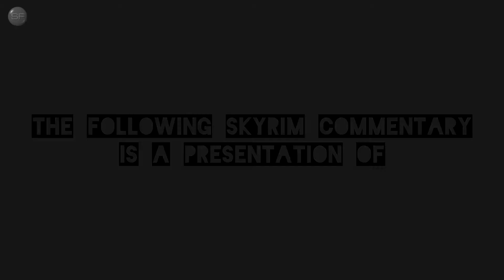SKYRIM: Too Many Similar-Looking NPCs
NMM 0.72.3
SKSE 1.07.03 (using 512MB patch)
Grim and Somber (Jyggalag) for ENBSeries v0.366

1st Person Candlelight Fix
2335 Extra Enemies
3D LeatherRack
3D Snowberries
83Willows - JENASSA
Amulet Evangelism
Animated Dwemer Lift Load Doors
Animation Loading Fix
AOF Detailed Mountains v2
ApachiiSkyHair
Appropriately Attired Jarls
Aranea Ienith Improved
Aumriel - The Pale Lady
Authentic Riften, Solitude, Whiterun
BeastHHBB
Better Companions Living
Better Looking Guys
Better MFGConsole v12
Better Stealing
Blended Roads
Bloodthirst
Bogmort
Bounty Hunter - Bounty Quest Tweaks
Cannibal Draugr on Solstheim
Citizens of Tamriel
CleverCharff's Forts and Dungeons
CleverCharff's Orc Strongholds
CleverCharff's Photorealistic Ash Pile
Companion Yngvarr
Convenient Horses
Deadly Spell Impacts
Defeat V5b3.3fixed
Delphine Makeover
Diverse Skyrim
Divine Amulets and Daedric Rings
Divine Daedric Dawnbreaker (DDD)
Durnehviir Resurrected
Dynamic Animation Replacer
Elaborate Textiles
Elegant Circlets 1k
Elena
ElSopa's HD Textures
ENBoost
Enhanced Blood Textures
Enhanced Camera
Eradicate This Face (ETFF)
EulogySC NPCs
Expressive Facial Animation Male/Female
Face Light
Faendal Facelift
Female Briarhearts 1_4
Feminine Females
Follower Gloria
Followers can Relax
Forsworn Skinchangers
Gamwich's Textures
Golmir Follower
Haunting and Mourning
HD Ore And Ingots
HDT Physics Extensions 14.28
Height Adjusted Races with True Giants
Hidden Hideouts of Skyrim
Hold Riders
Horses on Patrol (Orcs)
Horsing Around
Hott Ildari - Ash Witch of Tel Mithryn
Hypothermia Plus 1.171
Immersive Armors
Immersive Patrols
Improved Torches
Inconsequential NPCs
Interesting NPCs
Irileth Redone Lore Friendly
Iron and Steel Ingots - Retexture
Ivy Walls (for Whiterun)
Jagged Crown - Replacer
Jarl Sitting Animations RANDOMIZER
Jessi Barbarous Beauty UUNP
JS Barenziah 2K Textures
Just Rigmor
Kajuan's Textures
Khorah Orc Follower UNPB
Larger MCM Menu for SkyUI
Lively Inns and Taverns
Luxor's Moths HD
Mature Mamas of Skyrim
Mature skin texture and body for UNP 1.1
MinimalHUD FULL
Missives
Mjoll Facelift
Modern Brawl Bug Fix
Mora -The Living Grimoire-
More Painful NPC Death Sounds
More Tavern Idles
More to Say
moreHUD - AHZmoreHUD
Mothers and Daughters
NarrativeLoot - Forsworn Skull Helmets
Pandorable's NPCs
PC Head Tracking and Voice Type
Pumping Iron
RaceMenu v3.4.5
Ramccoid's Textures
Real Clouds
Real Feeding
Remiros' Shrines HD
Riften Tree Revamp
RS Children
Rudy HQ's Textures
Sassy Teen Girls
SC_Khajiit Improvement Morphs
Screenshot Assist
SD's Horn Candles
Serana Dialogue Add-On
SexLab Aroused
SexLab Lovers Comfort
SexLab Lovers Victim (with SL1.59 patch)
SexLab Submit
SexLabFramework v159
Silda and Edda UUNP
Simple NPC Outfit Manager (Utility)
Simple Run 180 Fixed
Simple STD
Simply Knock
Skooma Whore: Addicted
Skyrim is Windy
Skyrim Reputation
SkyUI Tweak - By Type Inventory Sorting
SkyUI5_1 (MCM 4.0)
Slof's Trotting Horse
Smaller Ice Spike
Sophia Follower
Suspicious City Guards
Swap Hide Armor UNPB
The Blood Horker
The Erotic Adventures of Misty Skye
The Hairstyler v1.4 Full Version
Trees For Solitude
USLEEP
UUNP BASE female body mesh
UUNP UNPB HDT BS DCSorceress
Veydosebrom - Grasses and Groundcover
Vivid Landscapes (Tundra Region, Woods)
WhiterunTrees 1.5
XP32's Maximum Skeleton Extended 4.72